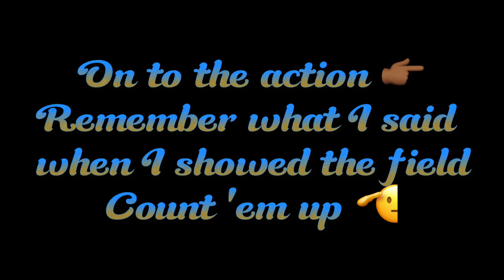Gameday Vlog: Journey To The Championship Vol.6 🏈💍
Probably my most eventful vlog yet. Its a lil of everything chopping it up with my folks that came to visit, a lil day time club action that ended with me getting something new. Of course game day action and a lil night life. Tap in and tune in.